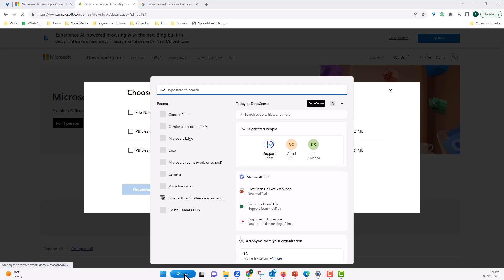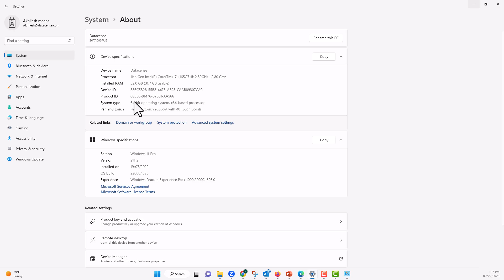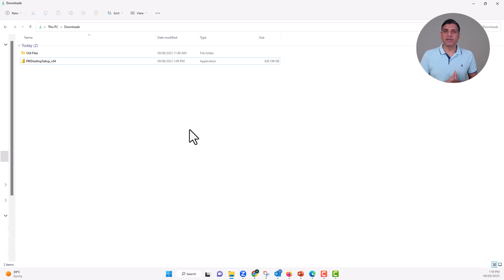How to Install Power BI Desktop